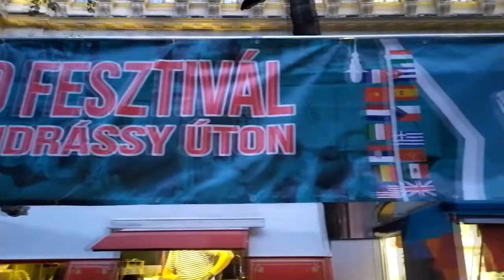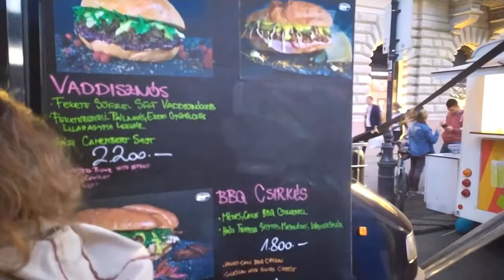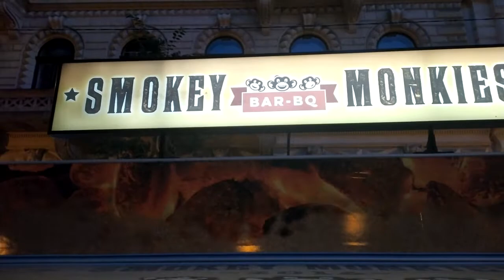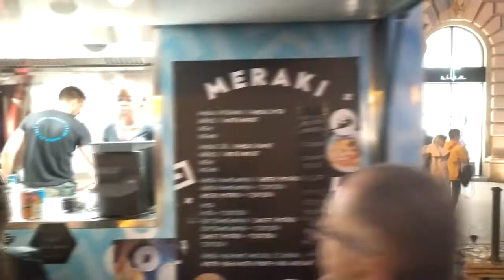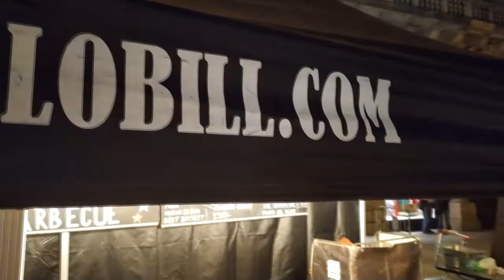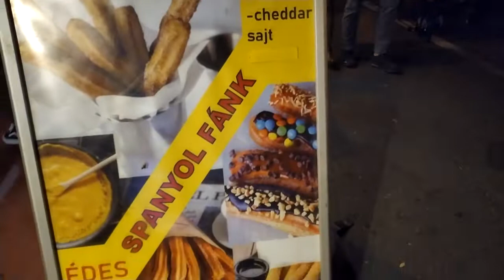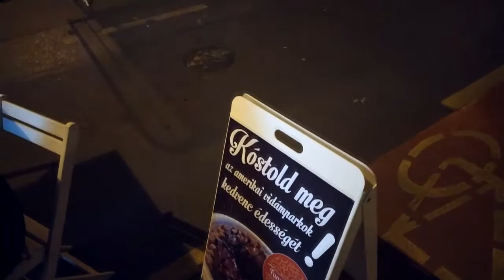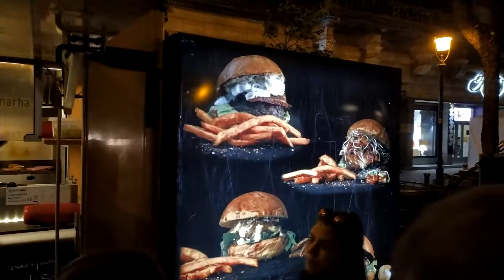Street Food fesztivál Budapest tudósítás,véleménnyel,tapasztalat megosztása